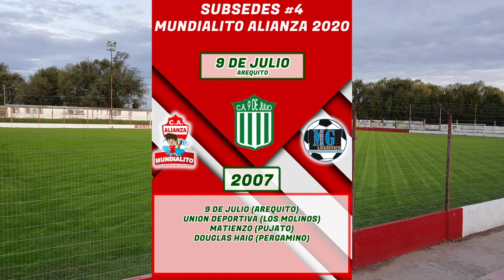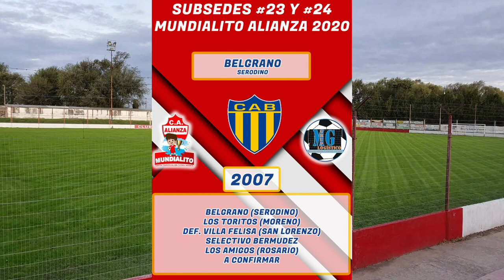Llega el Mundialito Alianza 2020 del 10 al 19 de Enero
Club Atlético Alianza de la localidad de Arteaga